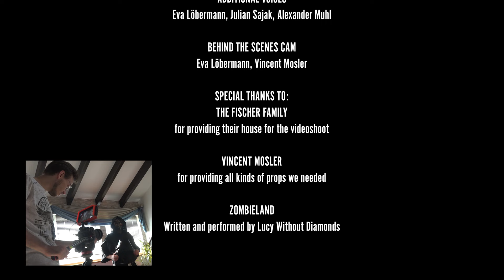Lucy Without Diamonds - Zombieland [Official Music Video]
ZOMBIELAND

Credits
Director/Producer: Daniel Kissel
Video-Editor/Colorgrade: Daniel Kissel
Sound Designer Audio Postproduction: Julian Sajak
Additional Voices by: Eva Löbermann, Alexander Muhl, Julian Sajak
Movie Props: Vincent Mosler
Zombies: Eva Löbermann, Vincent Mosler, Mike Fischer

Mixed by Julian Sajak
Mastering by Leon Dombrowski

Lucy Without Diamonds are:
Alexander Muhl - Vocals, Guitar
Julian Sajak - Vocals, Guitar
Mike Fischer - Bass
Zottel - Drums

Special thanks to the Fischer family for providing us the filming location.

Zombieland is written and performed by Lucy Without Diamonds

We are Lucy Without Diamonds, an Alternative Rockband from Frankfurt, Germany.